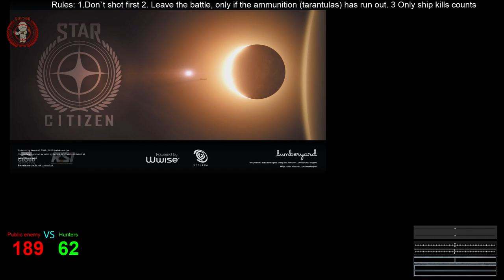Star citizen: Public enemy life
F7C-M Super Hornet (full ballistic loadout with fixed mount)
Guns: 3x TARANTULA-870 - MK3 (size 3)
and 1 x C-788 "COMBINE" BALLISTIC CANNON (size 4) (for mount use HORNET FLASHFIRE SPECIALTY MOUNT)
missiles: RATTLER CLUSTER IR MISSILE
missile rack: BEHRING MSD-212 "MARSDEN"